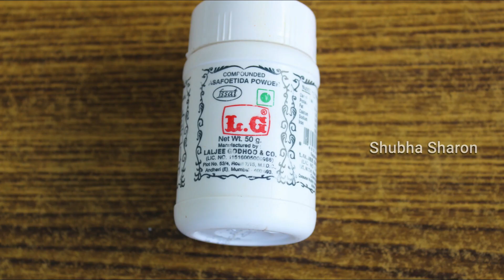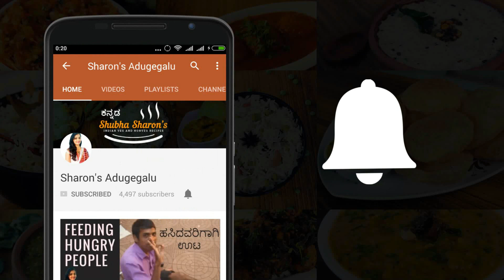Tomato chutney in kannada | ಟೊಮೆಟೊ ಚಟ್ನಿ ಮಾಡುವ ವಿಧಾನ | Chutney for idli dosa | Kannada Recipes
ರುಚಿಕರವಾದ ಟೊಮೆಟೊ ಚಟ್ನಿ ಸುಲಭವಾಗಿ ಮಾಡುವ ವಿಧಾನ.

Learn How to make Tomato Chutney for dosa, Idli and rice. This chutney is great choice for sour lovers.

Happy Cooking
Shubha Sharon